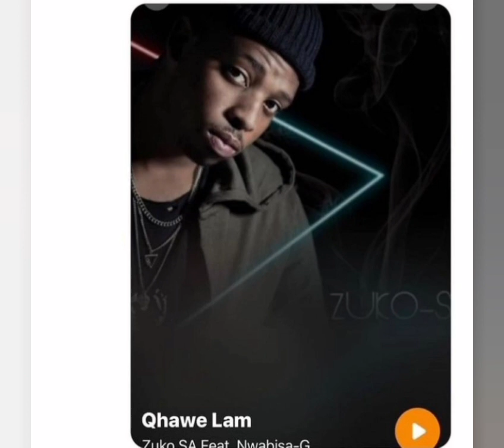Nwabisa G passes away at 26